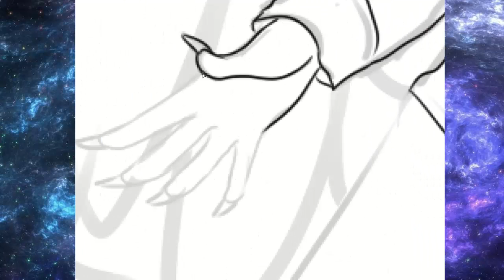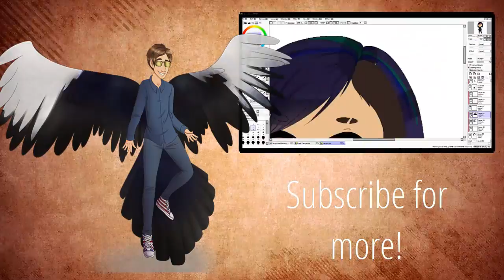Never Draw's: C- Magpie Gav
Commission 1/2 for makethatashirt on tumblr